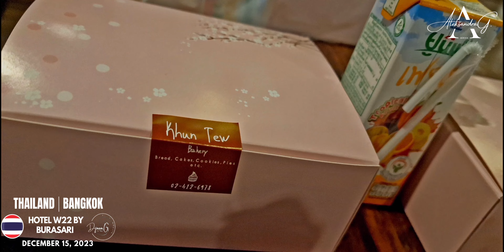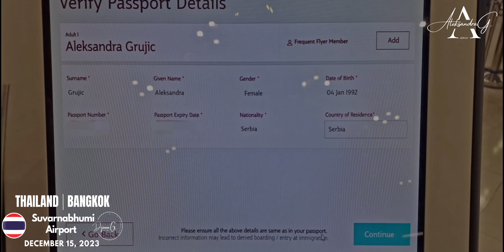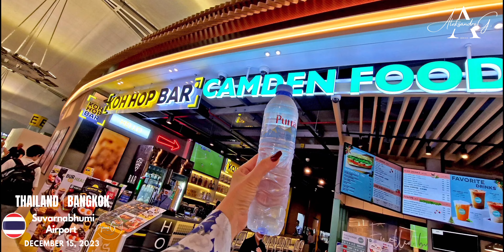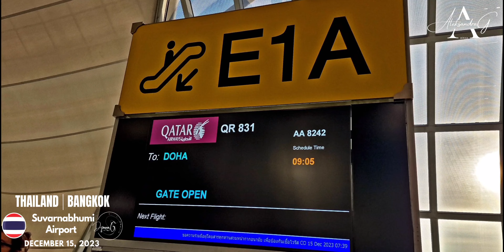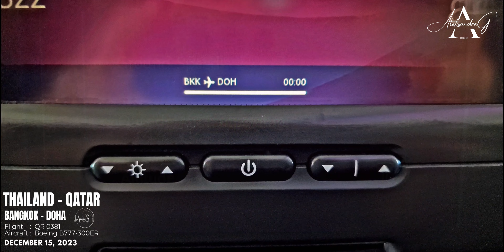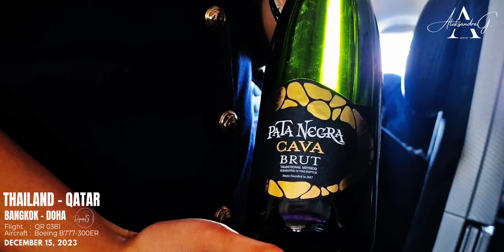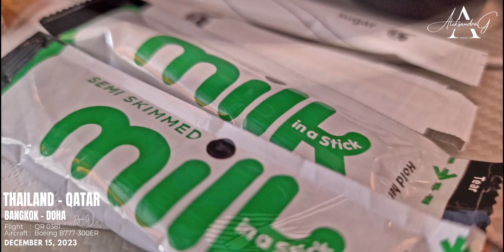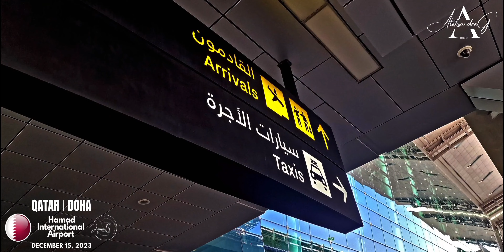47 ✈️ BANGKOK - DOHA QatarAirways MyBirthdayCelebration InTheSky Thailand Qatar • Dec 15, 2023